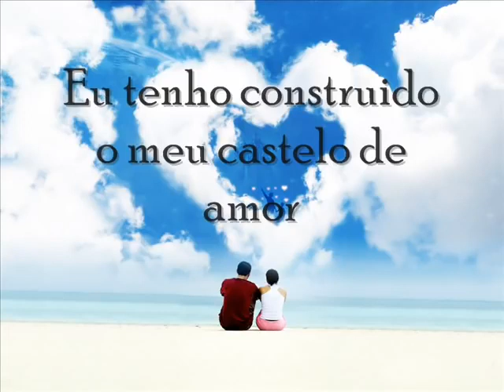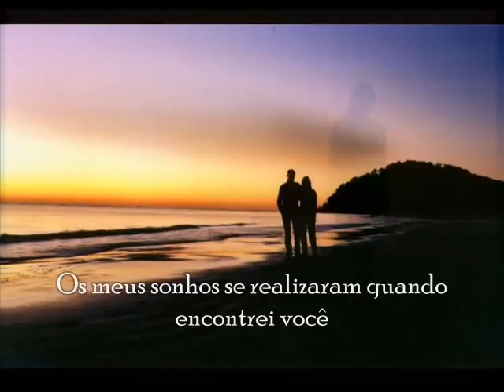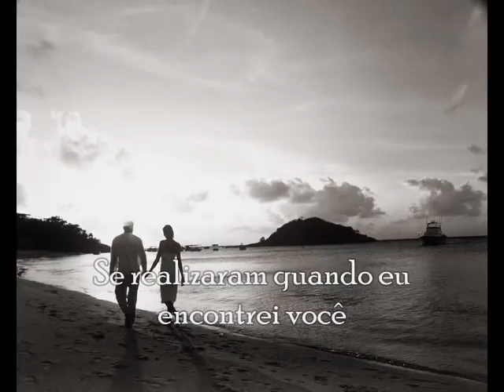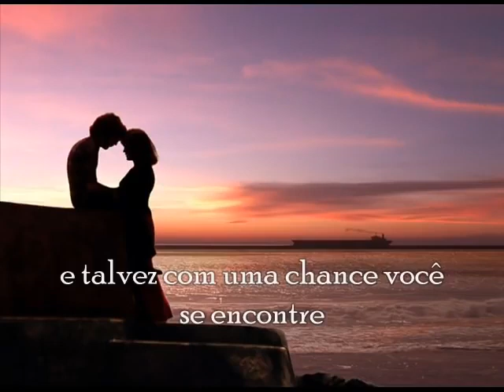2 de setembro de 2022